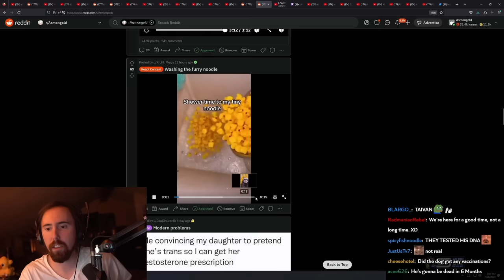Asmon gets Jumpscared